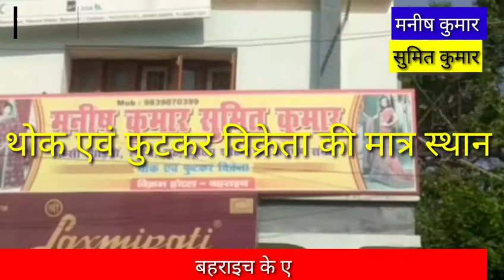बहराइच के एकमात्र अविश्वसनीय कपड़े की थोक एवं फुटकर विक्रेता की ओर से ईद की हार्दिक शुभकामनाएं